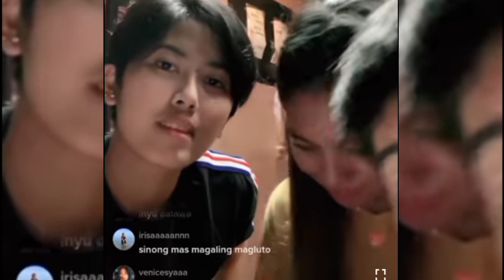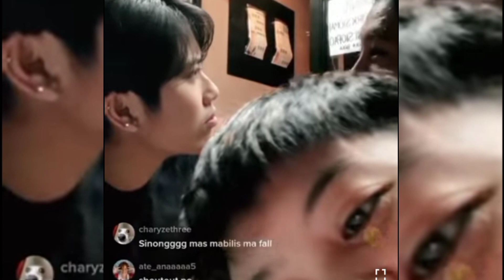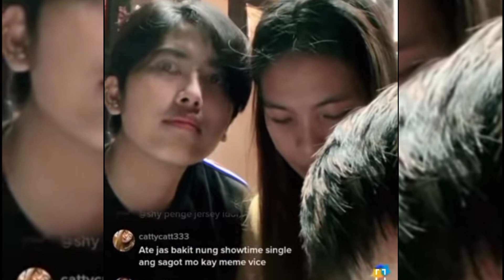Naborador Q and A | Mai naligaw Gawong pa more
SONGS CREDITS TO: NCS MUSIC
Nocopyrightedsong youtube channel
Musician: @iksonmusiccrrdits Music: As Leaves Fall
Musician: @iksonmusic